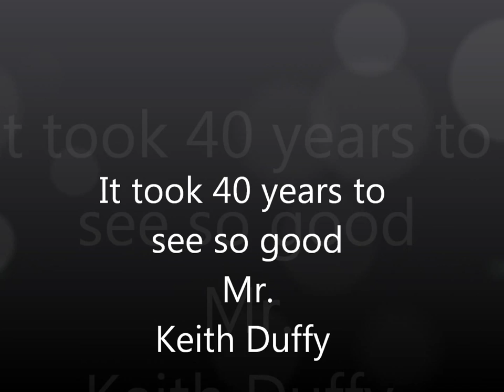Happy 40th Birthday Keith Duffy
Photo-Video Keith Duffy .This is a Happy Birthday Song﹝DJ Bobo Mix﹞